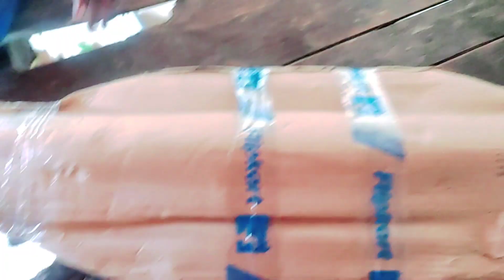এই খরচটা আমার করতেই হলো//bangolyblog dailyvlogs@MinotiMonika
এই খরচটা আমার করতেই হলো//bangolyblog dailyvlogs‎@Minoti Monika